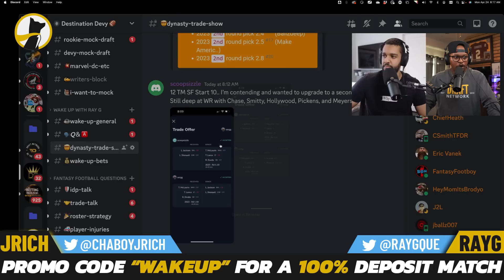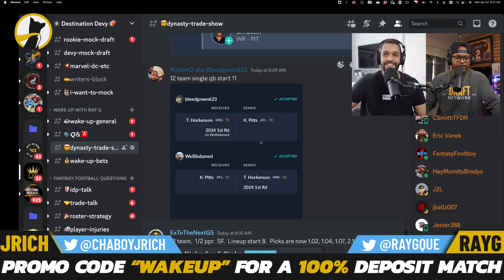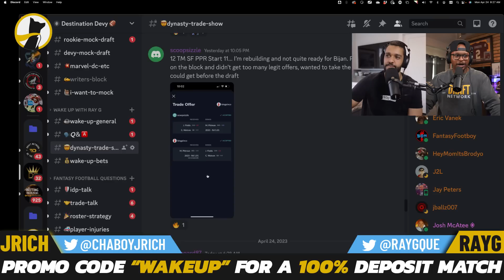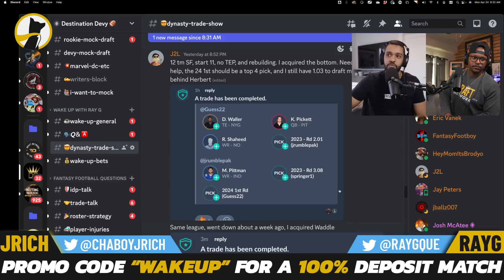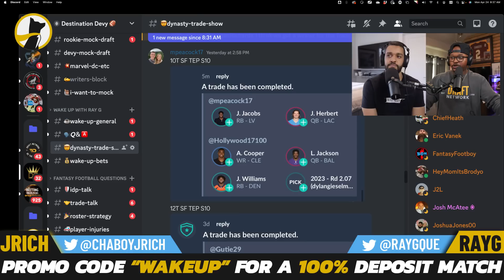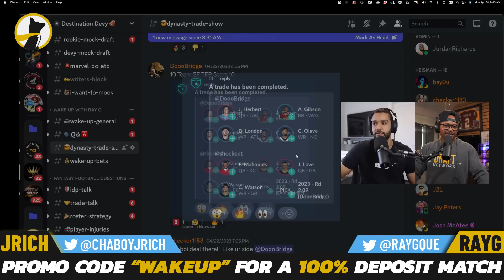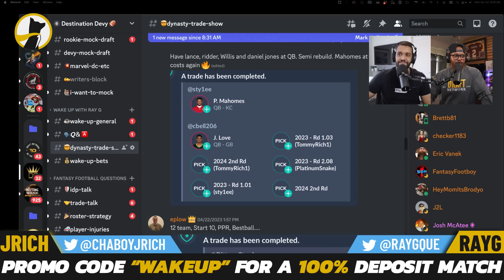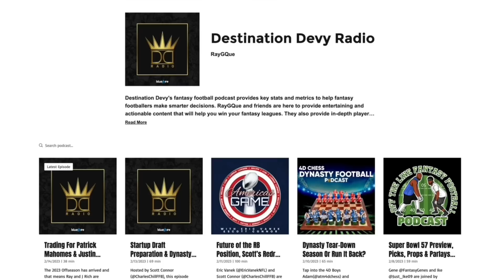Dynasty Fantasy Football TRADES before the 2023 NFL Draft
On this Dynasty Trade show we take our last round of trades for our Patreons before the NFL Draft to see what kinds of moves they are making to secure or trade away their draft picks to get the most value out of those slots. We explore a lot of different options when it comes to draft pick trading but also how to take advantage of someone who is in love with a player or draft pick.

If you sign up using the code "WAKE UP" you can get a 100% deposit match up to 100$ 👉🏽